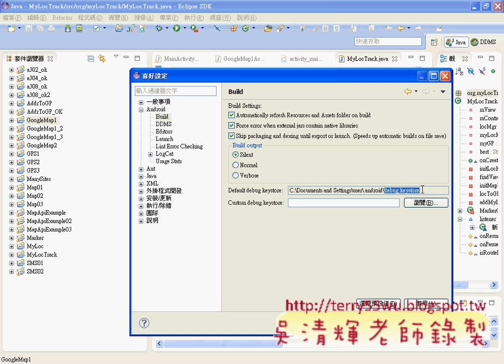01_重新申請API金鑰流程說明(Android進階教學 吳老師)